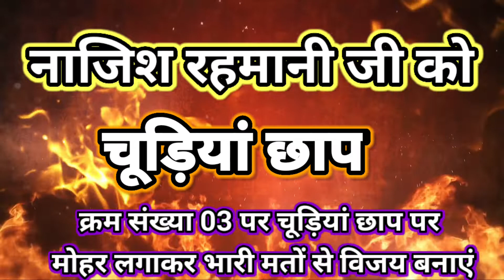Najish Rahmani Govindpur Kshetra Shankhya 13 Se Jila Parishad chunav chinh Chudiyan Chhap k.S. 03 pe